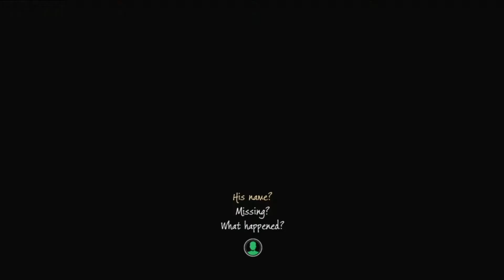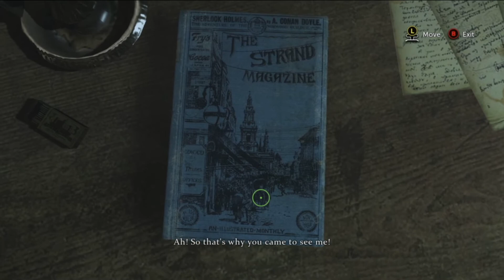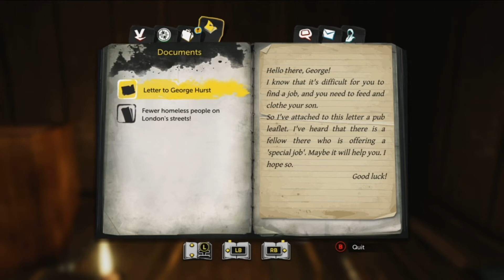Sherlock Holmes | The Devil's Daughter Part 1: John Lennon